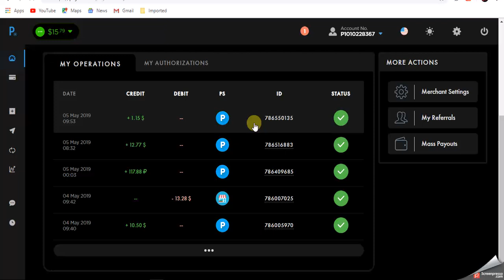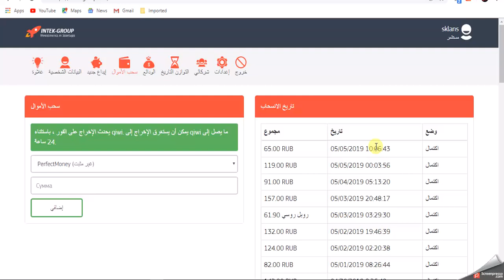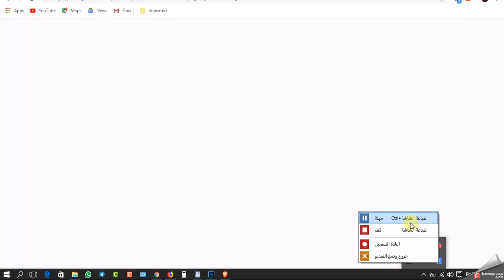اثبات سحب جديد 65 روبل روسى 💵💲💰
رابط تسجيل
الصفحة الخصى على الفيس بوك لاى استفسار:-

( استثمار العرب ) هدفنا الربح من الانترنت والكشف عن المواقع الصادقة
والربحية وارشاد الناس عن مواقع النصب الاحتيالية والتبليغ الناس بها
شكرا لكم مشتركى ومحبى قاة استثمار العرب
بيكم الى الامم والتقدم

شرح لربح 1 بيتكوين, كل شهر بدون اي جهد
جديد استراتيجية ربح 1 بيتكوين في يوم
شرح لطريقة ربح, البيتكوين مجانا أكثر ,من 2 بيتكوين شهريا
 يا جماعة الخير حاب أفيدكم لا يفوتكم الموقع موقع Btconline لربح البيتكوين من دون ايداع اي مبلغ راح تسألني كييف؟ كل اللي عليك تسويه انك تفتح الموقع وتتركه الجوال او اللابتوب او الكمبيوتر اياً يكن عالموقع و الموقع يبدا يجمع بتكوين انا شخصيا مجرب الموقع و والله ان الموقع صادق 100% و فيه إثباتات دفع في الدقيقة الواحدة بيجمع 800 ساتوشي يعني 48,000 ساتوشي تقريباً في الساعة و تقدر تضاعف ارباحك بواسطة ترقية الحساب حقك أو رابط الريفيرال لو مو مصدق اكتب في اليوتيوب السحب من موقع Btconline أو اثبات السحب من موقع Btconline
بيتكوين مجانا,
بيتكوين للبيع,
شرح البيتكوين,
ربح البيتكوين,
رابح يوتيوب,
bitcoin ربح,
سعر البيتكوين,